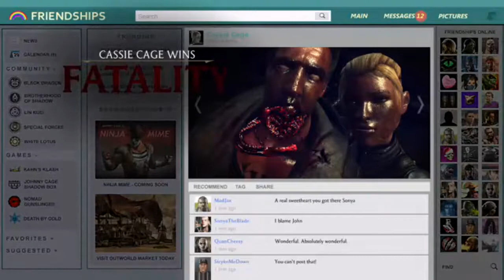Mortal Kombat Gameplay #2 - with my nephew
Mortal Kombat with my nephew Ethan Good fun and a great laugh so enjoy